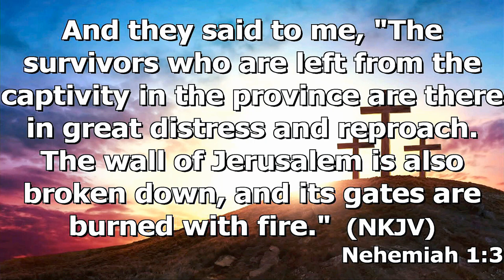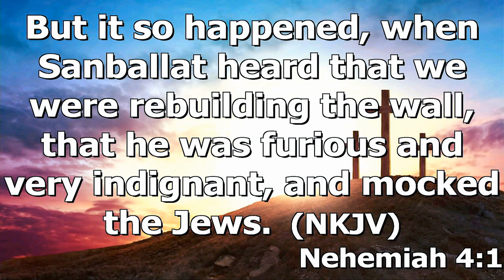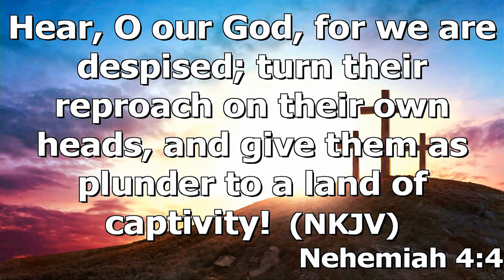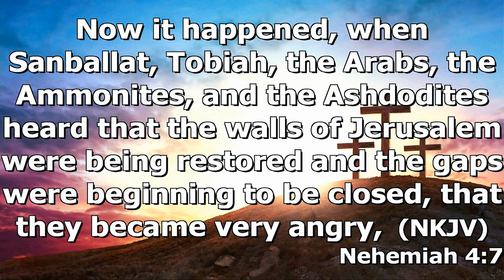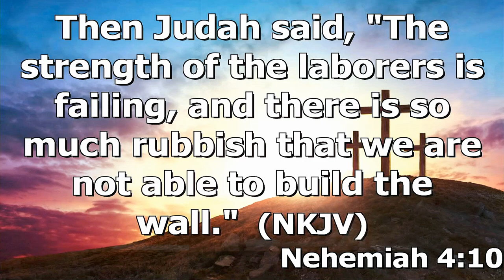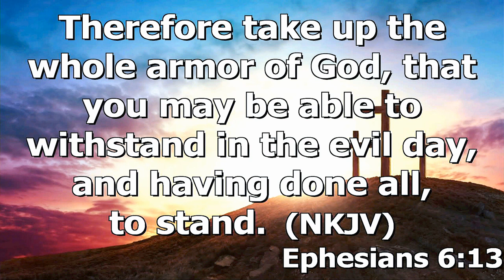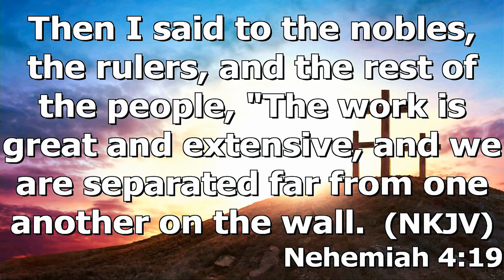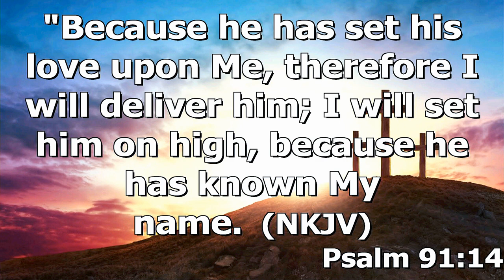"When Satan Attacks" by Pastor Michael Franklin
Pastor Michael Franklin's message "When Satan Attacks" was recorded Wednesday evening Feb. 8, 2023 at Rye Hill Baptist Church - Fort Smith, Ar. Enjoy the message and may God Bless.

Nehemiah 4